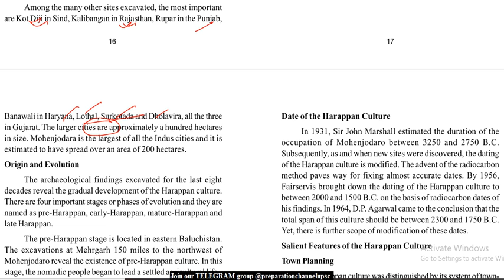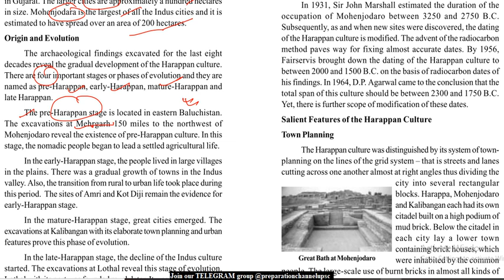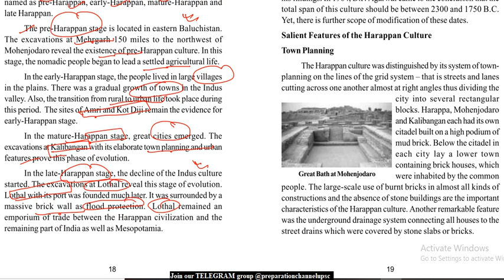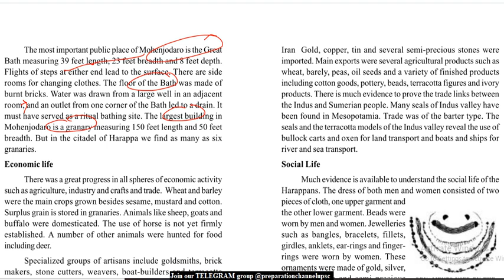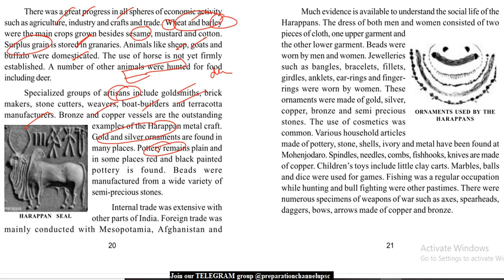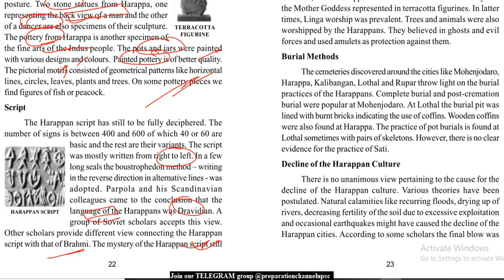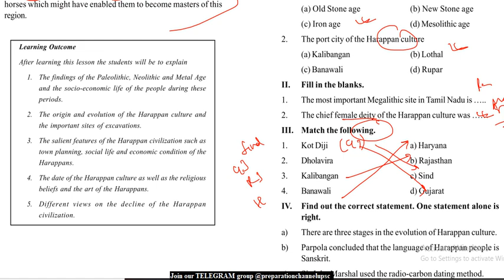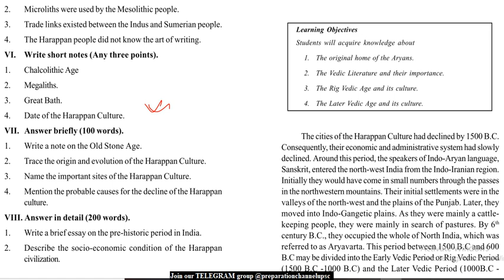LECTURE-3 || HARAPPAN CULTURE || ANCIENT HISTORY || TAMIL NADU NCERT || UPSC CSE | STATE PCS